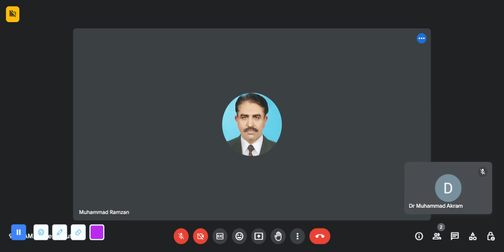M Ramzan Dr Muhammad Akram Tatri Nothen Sargodha Eastern Medicine GCUF PK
Dr. Muhammad Akram is an associate professor in the Department of Eastern Medicine at the Government College University Faisalabad in Pakistan. He obtained his Ph.D. from Hamdard University, Pakistan, in 2013. From 2015 to 2017, he served as chairman of the Department of Eastern Medicine and Surgery, at the University of Poonch Rawalakot in Pakistan. From 2018 to 2022, he was an associate professor and chairman in the Department of Eastern Medicine, Faculty of Medical Sciences, Government College University Faisalabad, Pakistan. Dr. Akram has received many honors and awards during his career. He has won three international projects. He serves as an editor and reviewer of several national and international journals and has numerous publications and presentations to his credit. He is an active member of several professional societies. Dr. Akram’s research interests include hyperuricemia, xanthine oxidase inhibition by medicinal plants, enzyme inhibition, Indusyunic Medicine, phytochemistry, poisonous plants, bioactivity and phytopharmaceutical evaluation of herb drugs and their natural products, medicinal plants, biochemistry, and bioinformatics